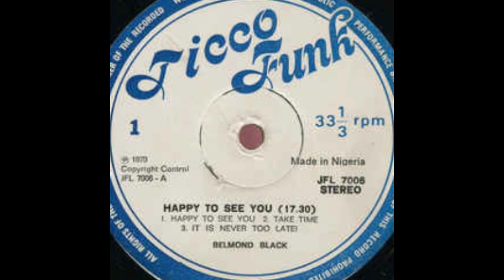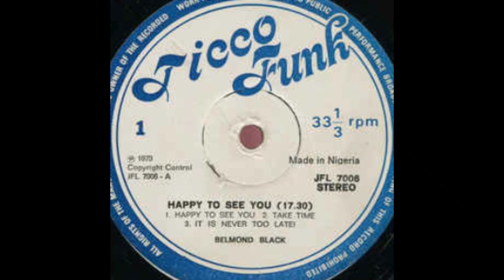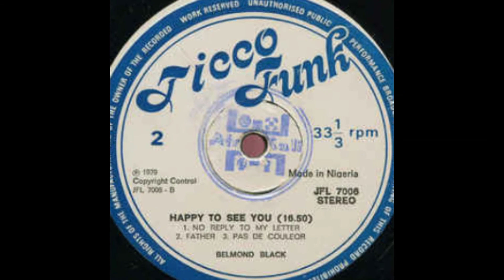Belmond Black - Happy to see you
Rare Deep
Nigéria !